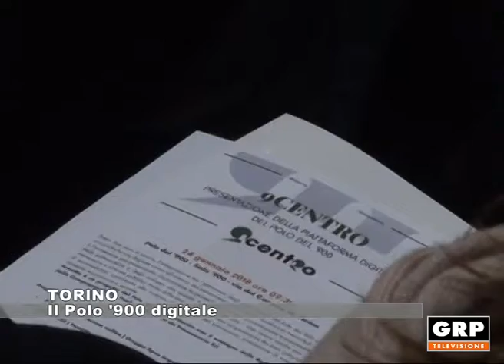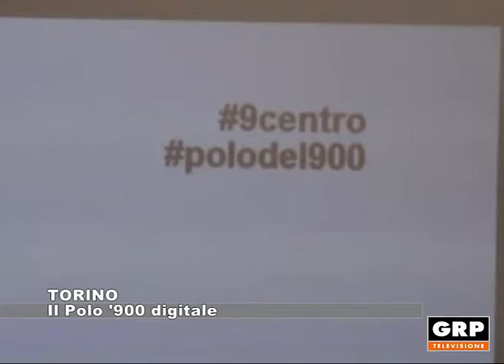TORINO: Il Polo '900 digitale - 24.01.2018 - GRP Tv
A Torino la presentazione della piattaforma digitale del Polo del '900 "9centRo".